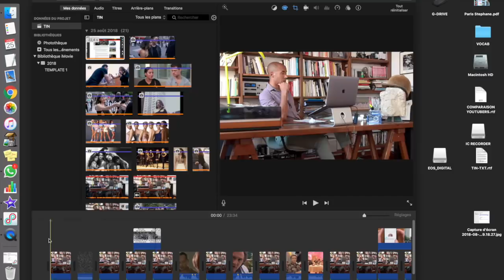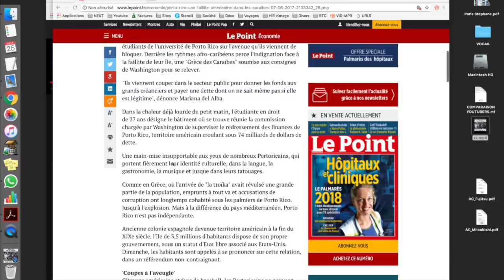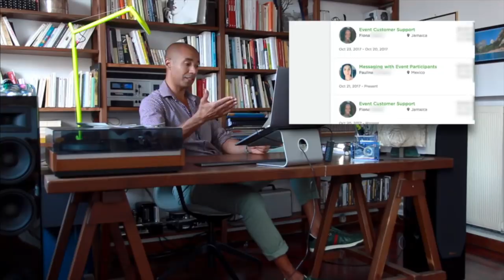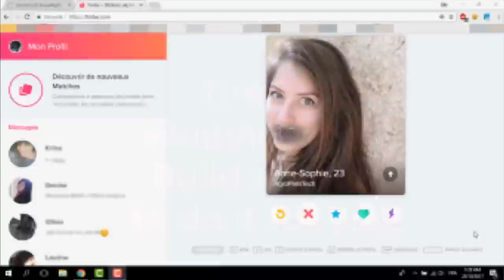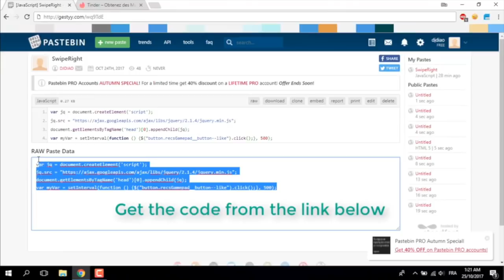100 couillons pour une dinde ~ une "model" donne rdv à 100 hommes sur Tinder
Vous avez tous entendu parler du Tinder gate, ourdi par la "model" Natasha Aponte et son équipe de comm' de Rob Bliss ? Ils ont donné rdv à 100 hommes en même temps, pour les faire ensuite s'affronter dans des mini jeux du cirque en vue de s'octroyer les faveurs de la "belle"... Vous avez réclamé l'analyse de votre sociologue préféré sur cette ExpérienceSociale, la voici.

Pour approfondir ce que nous pensons de Tinder sur Hommes d'Influence